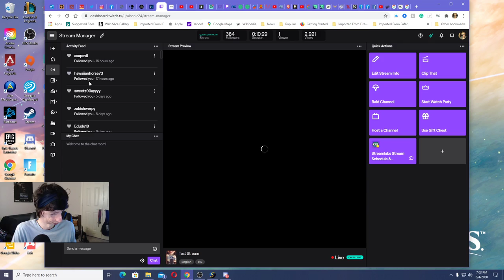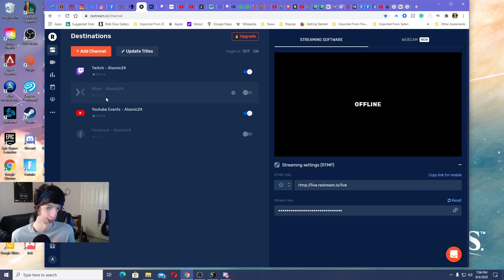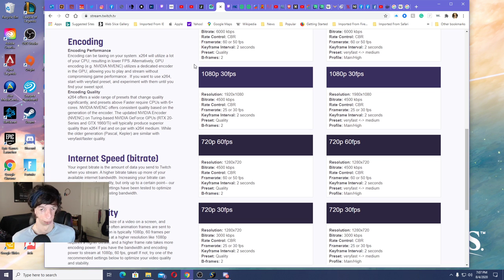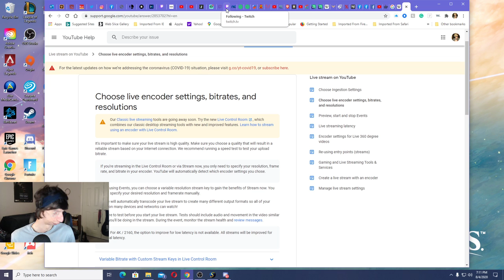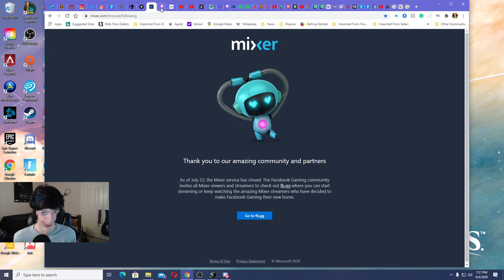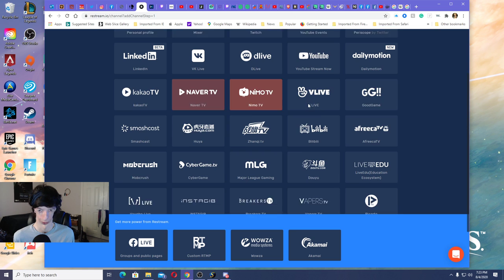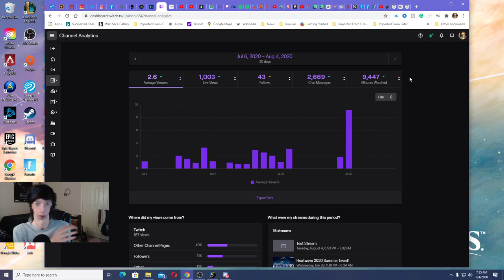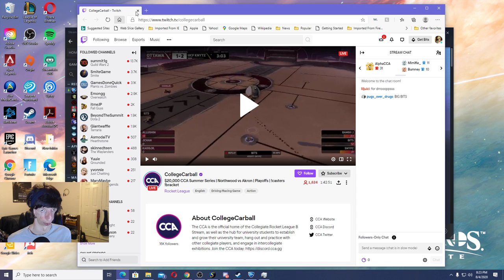Test Stream, Vlog, Rocket League - How I'm Making Content In The Future With Streaming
I do a test stream to see if I can stream with the encoder settings I have set up when Streaming on Twitch. I also played some Rocket League during this test stream! I talked about the future of me streaming on a single platform at a time and no longer multistreaming (even though I've liked Multistreaming). So this is basically a vlog as well!